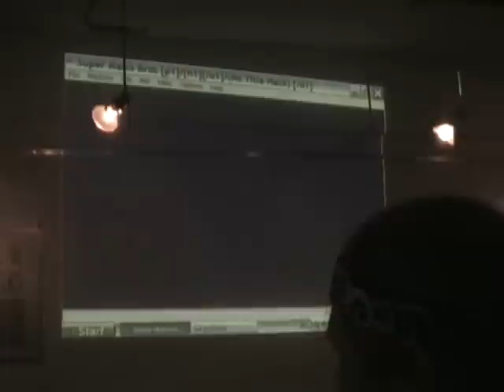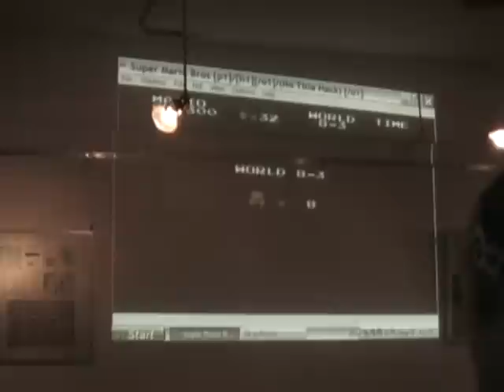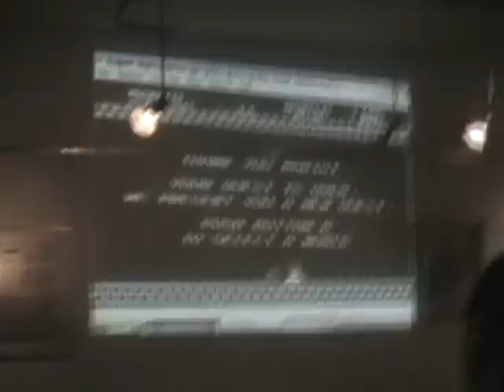Super Mario Live Powerplay+MIC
Powerplay featuring Mitsunari "MIC" Hiramatsu. Finishes Super Mario Brothers live at 8bit cafe in Tokyo